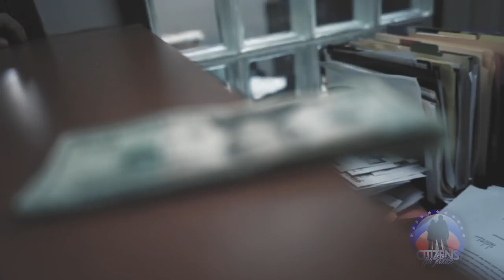Police Protected Pimp (Ep. 7) | "Vegas"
After being indicted on felony prostitution charges following a sting operation conducted by members of the Columbia Police Department’s Narcotics Unit, Barry Manthe jumps bond and takes off. But the infamous flesh-peddler doesn’t stay gone, according to some, using his law enforcement connections and client list full of people in high places to secure a safe return.

Police Protected Pimp utilizes interviews, police reports and other evidence to explore the relationship between the Columbia Missouri Police Department and Barry Manthe, a long time sex trafficker who was granted virtual immunity in exchange for acting as a police informant.

Interview Subjects:
Paul Hoover

Assistant Editor:
Gregory Meeks